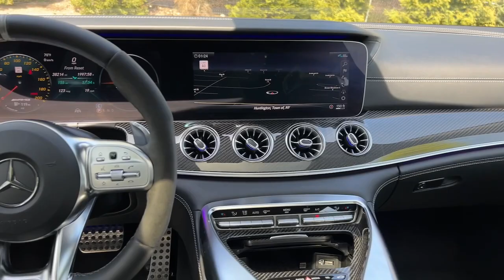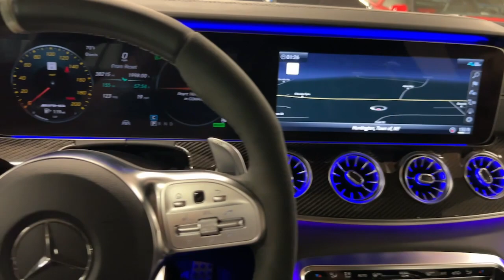2019 Mercedes-Benz AMG GT Walk-Around Huntington, Suffolk County, Nassau County, Long Island, NY OB0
Red Used 2019 Mercedes-Benz AMG GT AMG GT 53 Walk-Around
2019 Mercedes-Benz AMG GT AMG GT 53 - Stock#: OB044

Habberstad BMW
945 East Jericho Turnpike

This Mercedes-Benz AMG GT has a powerful Intercooled Turbo Gas/Electric I-6 3.0 L/183 engine powering this Automatic transmission. Window Grid Diversity Antenna, Wheels: 19 AMG 10-Spoke, Wheels w/Silver Accents.*These Packages Will Make Your Mercedes-Benz AMG GT AMG GT 53 the Envy of Onlookers*Valet Function, Turn-By-Turn Navigation Directions, Trunk/Hatch Auto-Latch, Trip Computer, Transmission: 9-Speed AMG SPEEDSHIFT TCT, Transmission w/Driver Selectable Mode, Tracker System, Tires: 255/45R19 Fr & 285/40R19 Rr, Tire Specific Low Tire Pressure Warning, Tailgate/Rear Door Lock Included w/Power Door Locks, Systems Monitor, Streaming Audio, Speed Sensitive Rain Detecting Variable Intermittent Wipers w/Heated Jets And Reservoir, Smart Device Remote Engine Start, Siriusxm Traffic Real-Time Traffic Display.